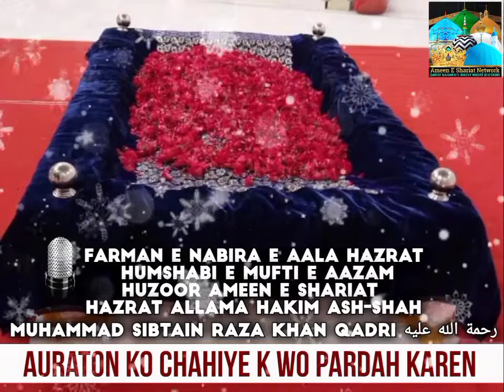AURATON KO CHAHIYE K WO PARDAH KAREN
🎙 Huzoor Ameen E Shariat